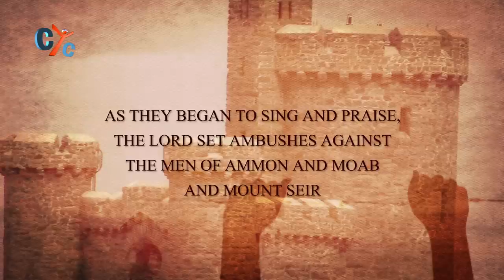Libya Martyrs, Interview with Sameh's family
Interviews with the families of the Coptic Egyptians who were abducted and slaughtered by ISIS. It was a brutal incident that was occurred in Libya. May God console their families' hearts and rest the martyr's souls in Peace